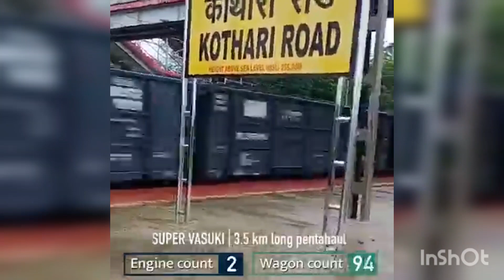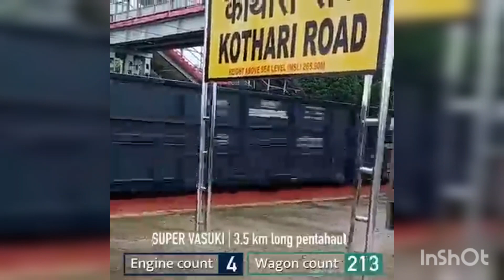India longest train , Super vasuki, Indian railway